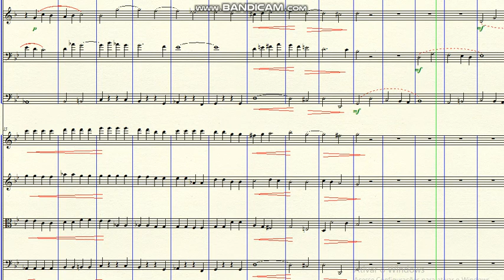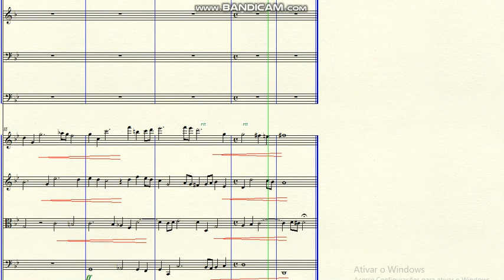DOK 1.150 - Sonata for Brass and Strings (Gm) - Adagio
~ for Brass and Strings
Brazil - 2020